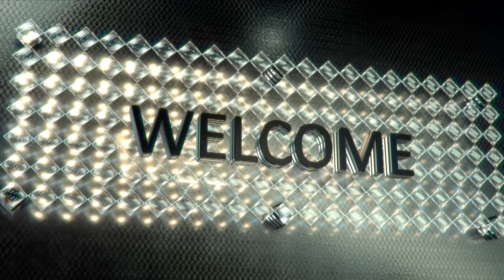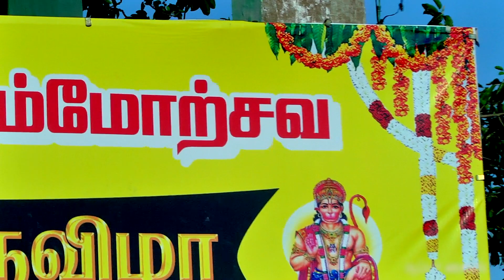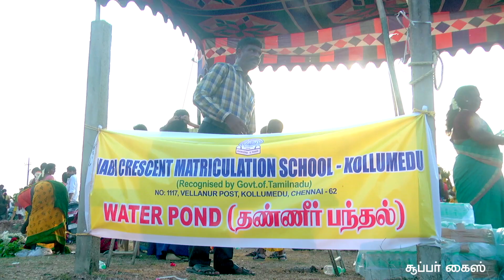அருள்மிகு திரௌபதையம்மன் பிரம்மோற்சவ தீமிதி திருவிழா கொள்ளுமேடு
அருள்மிகு திரௌபதையம்மன் பிரம்மோற்சவ
 தீமிதி திருவிழா
 கொள்ளுமேடு
சூப்பர் கைஸ்